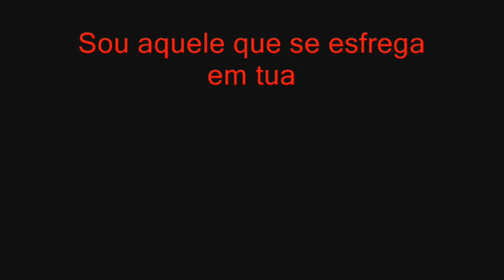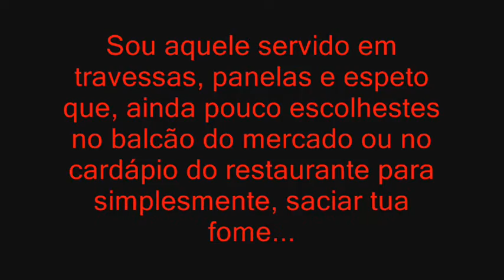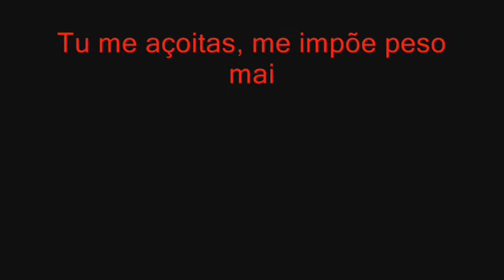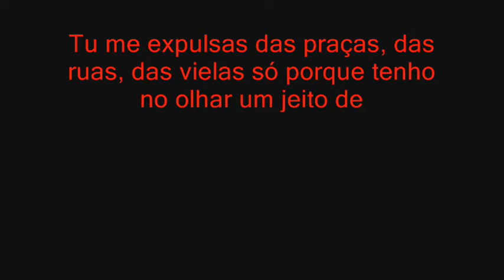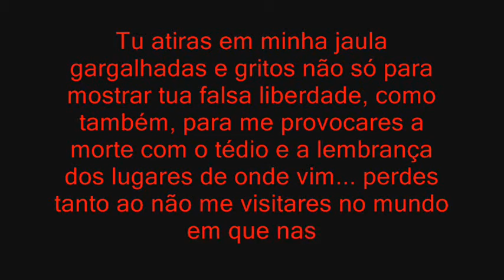Hoje é o meu dia! ANIMAIS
ESTE VIDEO CONTEM UMA MUSICA QUE É PROPRIEDADE DA WMG!

"O mundo é um lugar perigoso de se viver não por causa daqueles que fazem o mal, mas sim por causa daqueles que observam e deixam o mal acontecer"